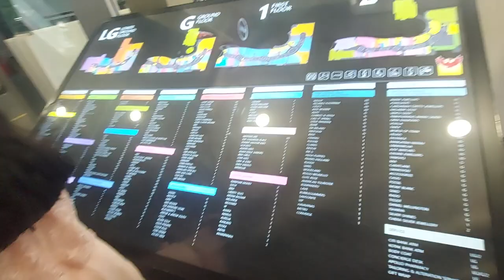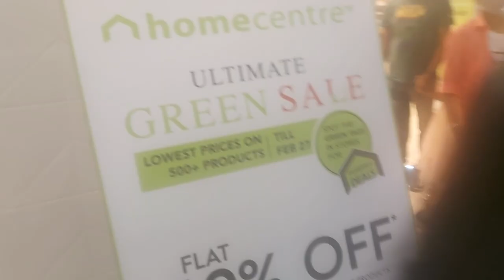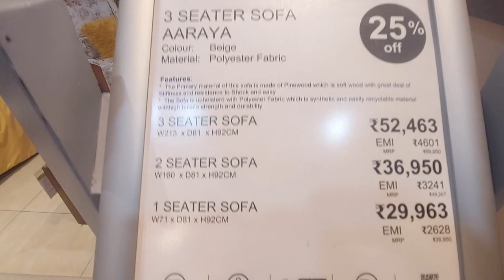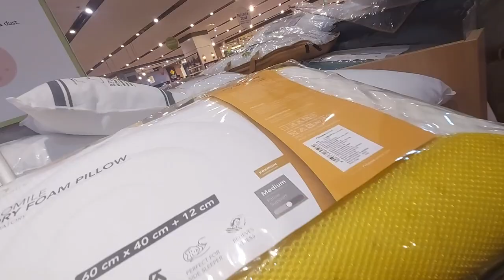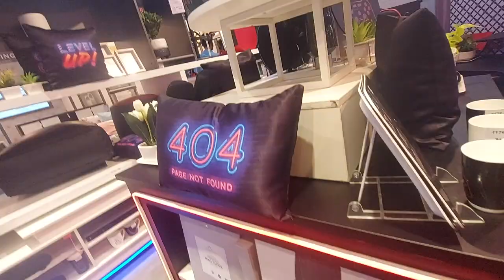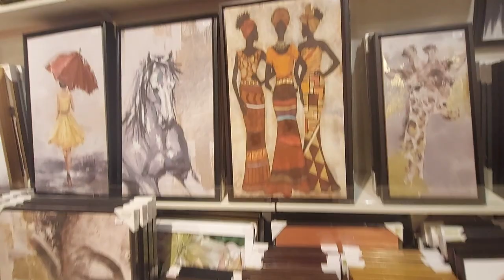Home Centre Tour + Shopping Haul | Phoenix Market City | White Field BLR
homecentre shoppinghaul | Home Centre Tour + Shopping Haul | Phoenix Market City| Home centre guide lines | Tamil Vlog